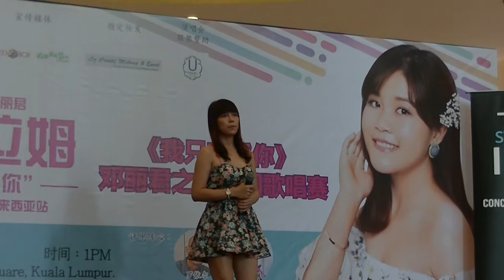Sound Check 1, Langgalamu Berjaya Times Square, 9 Sep 2017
Langgalamu (Little Teresa Teng) in Berjaya Times Square, 9 Sep 2017

Teresa Teng, 鄧麗君

Born: January 29, 1953, Baozhong, Yunlin, Taiwan

Died: May 8, 1995, Chiang Mai, Thailand

Height: 5′ 5″

Buried: Chin Pao San, Taiwan

Albums: Dan Dan You Qing, Man Bu Ren Sheng Lu, Inoubliable,

Teresa Teng (29 January 1953 – 8 May 1995) was a Taiwanese singer. She was known for her folk songs and romantic ballads, such as "When Will You Return?" and "The Moon Represents My Heart".[1] She recorded songs not only in her native Mandarin but also in Taiwanese Hokkien,[2] Cantonese,[3] Japanese,[4] Indonesian and English.

Teng, a longtime sufferer of asthma, died from a severe respiratory attack while on vacation in Thailand in 1995, at the age of 42.

Vanatsaya Viseskul, Langgalamu, 朗嘎拉姆

Singer

Born: April 30, 1999 (age 18), Kamphaeng Phet Province, Thailand

Langgalamu Fanclub 朗嘎拉姆 วนัฏษญา วิเศษกุล -อิงค์

YiPin Studio 一品工作室

Event Planner · Artist · Concert Tour

Since inception in 2016, YiPin Studio has been dedicate to the development of entertainmentindustry. Whether it's concert, fan meet-up, publicity, etc., it's the area we expert.

0:10, 6:00, 12:00, 18:00, 24:00, 30:00, 36:00, 42:00, 48:00, 54:00,

💕Stabil💕 - has been stabilized using youtube editor
♪ Music Used♫ ♬

性NSFW别
► = to